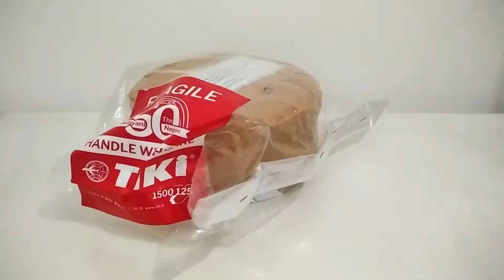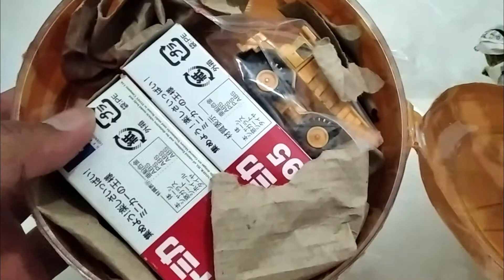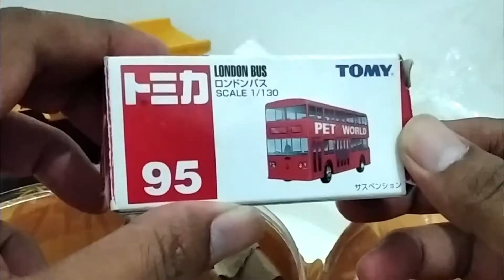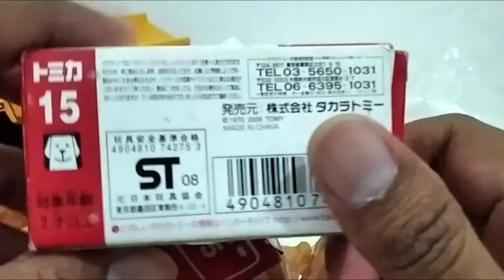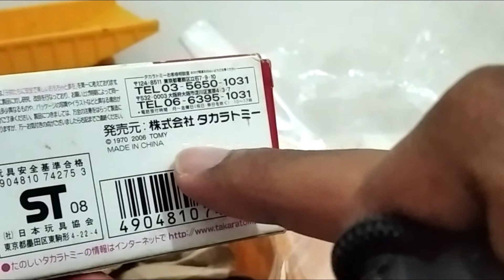Unboxing paket hasil menang Lelang Diecast di Facebook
Halo temen2 diecaster, selamat datang dichannel Garasi C9. Kali ini saya bakalan melakukan unboxing paket hasil menang lelang diecast di facebook.

Selain di Instagram, ternyata lelang juga ada diFacebook, lho..

Yuk simak, kali ini saya dapet item apa aja...?